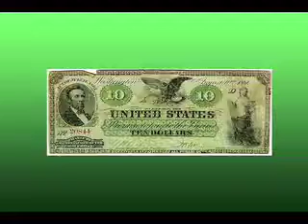Little Green Back George Baker